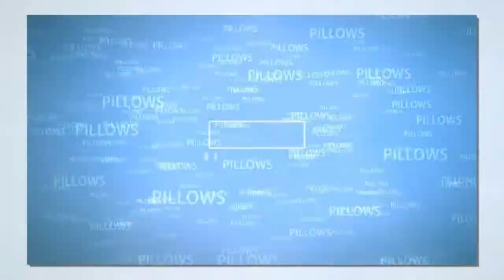Sitting Up In Bed Pillow 2018